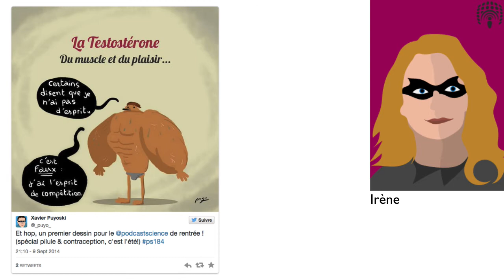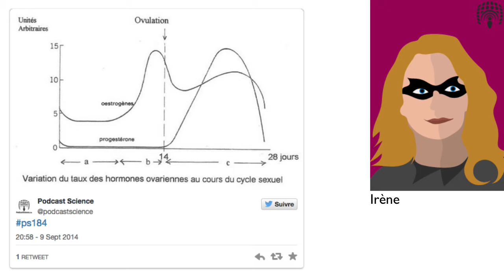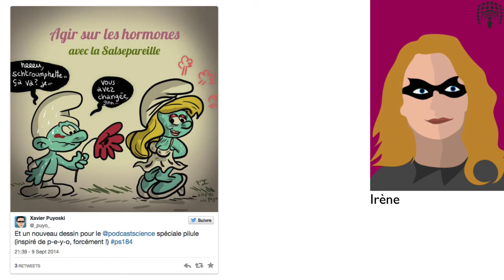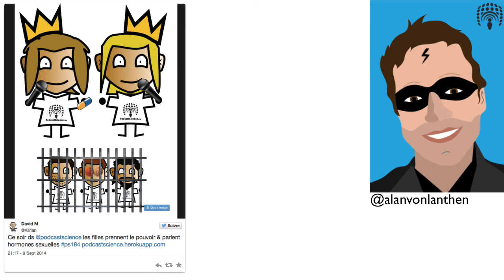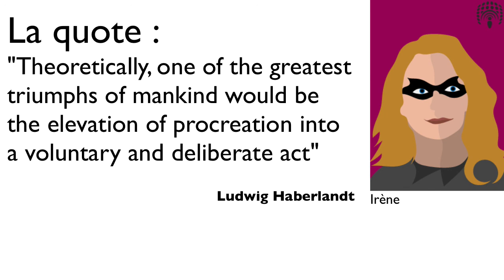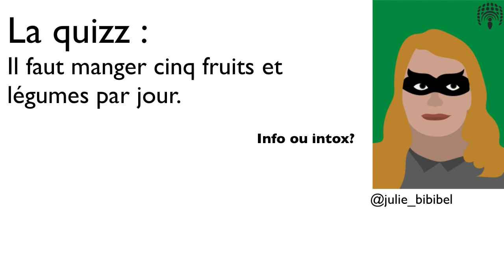La pilule - PS N°184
Pour la rentrée, Irène nous propose un dossier en 2 parties sur les hormones. Au programme de cette émission, la pilule ! Tout ce que vous avez toujours voulu savoir sur la contraception chez les femmes ET les hommes !

Le dossier de la semaine

» Les hormones, par Irène
A venir

La quote de la semaine

"Theoretically, one of the greatest triumphs of mankind would be the elevation of procreation into a voluntary and deliberate act." Ludwig Haberlandt